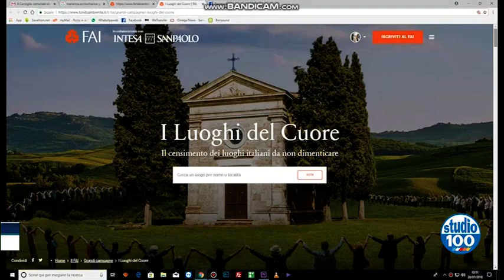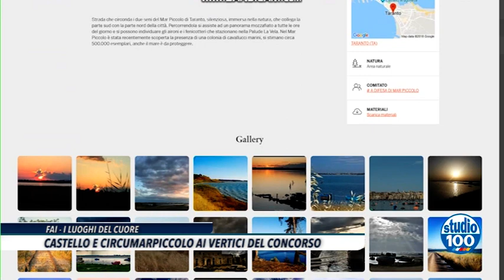CONCORSO FAI, CASTELLO ARAGONESE E CIRCUMARPICCOLO AI VERTICI di Francesco Friuli